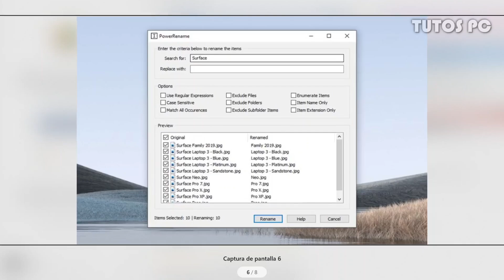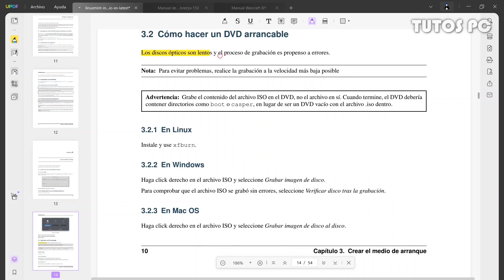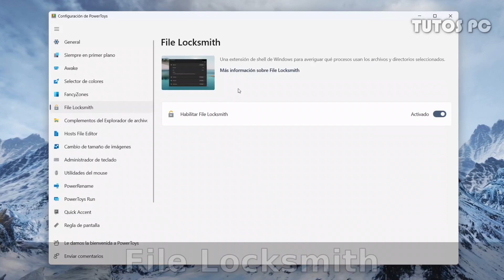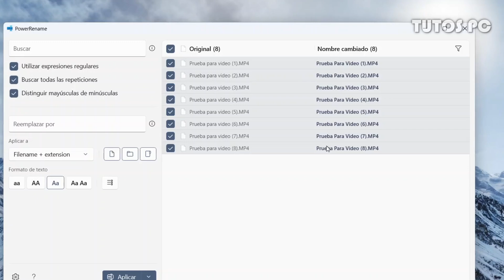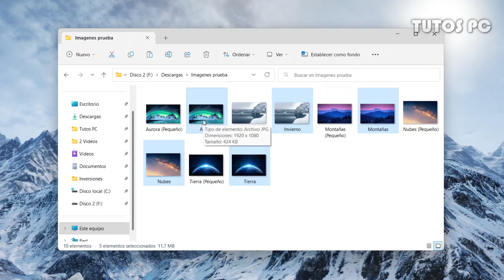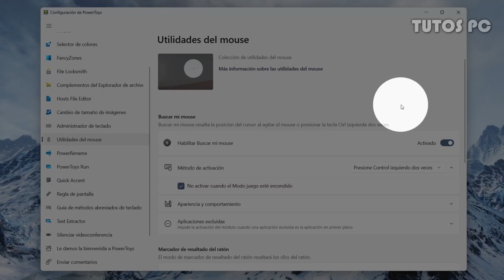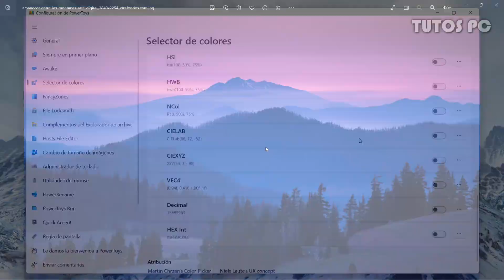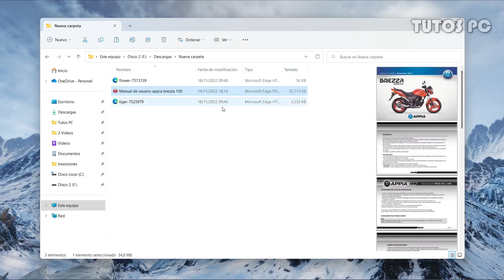Herramientas Útiles para Windows | PowerToys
🪟¿Sabias que Windows cuenta con una serie de utilidades/extensiones gratís de manera semioficial? ¡En este video veremos todo lo que podemos hacer con PowerToys!

00:00 Introducción
01:21 Patrocinio: UPDF
02:35 Descarga y Recomendaciones
03:42 Favorito: File Locksmith
04:53 Favorito: PowerRename
05:58 Favorito: Siempre en primer plano
06:39 Favorito: Cambio de tamaño de imágenes
07:33 Más Utilidades